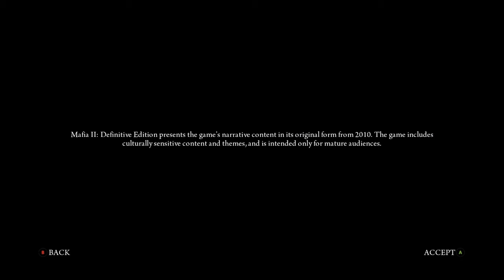Let's Play* | Mafia II / 2 Definitive Edition - Chapter 1 - The Old Country [HARD DIFFICULTY]